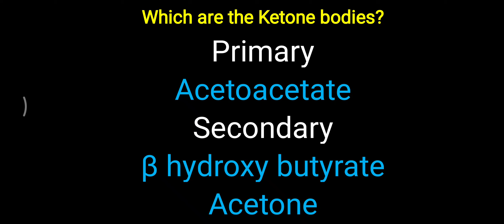Name Ketone bodies